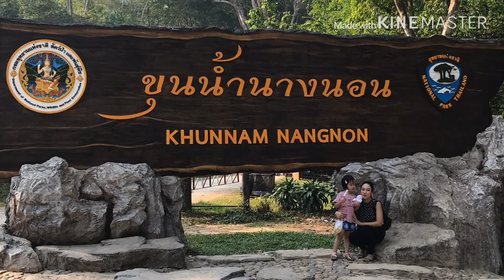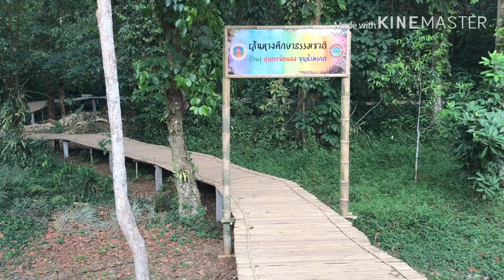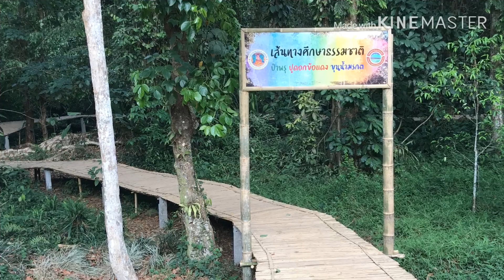ขุนน้ำนางนอน